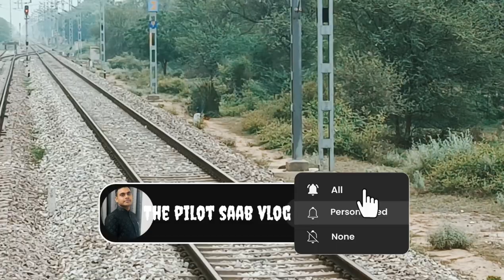Netural peacock dance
Peacock dance|| Netural peacock dance

peacock
dance
tranding peacock dance
mayur dance

The pilot saab vlog
Railway Wala Chinku